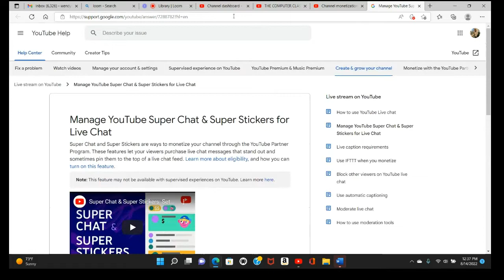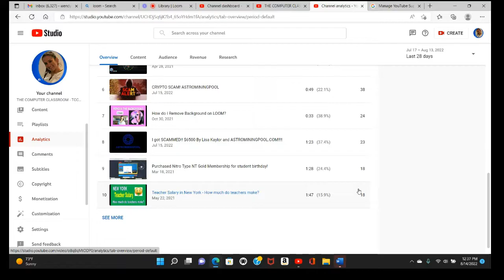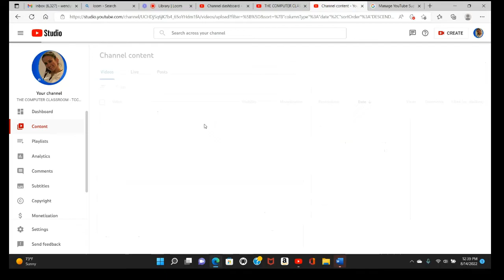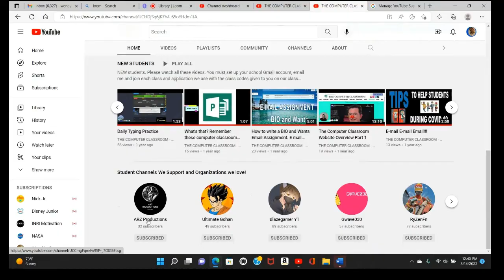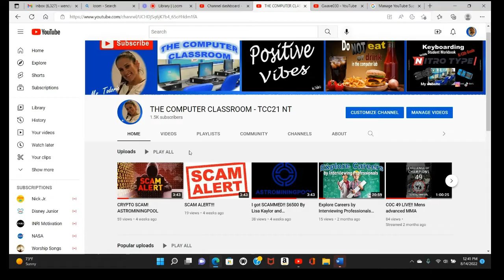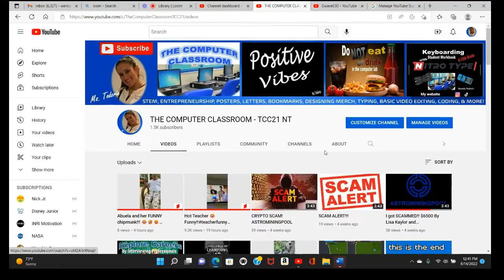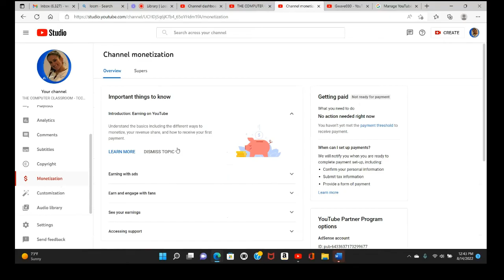WE GOT MONETIZED! It took us 20 months! TCC21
WE GOT MONETIZED IN 20 MONTHS! It was 1.8 years of hard work and numerous times of getting denied. I almost gave up on the process!

CONGRATS STUDENTS! We did it! And so can you!!! You're next!

ABOUT US
We started a class website in 2020 due to the Corona Virus pandemic. It changed our ways and soon after we began to showcase and go online through YouTube! It's our new wave of learning and reaching our remote students during this time and we continue to move forward allowing students who miss class to stay on top of what they missed by watching our videos! Enjoy and hope our channel helps every student around the world! Let's grow together!

TCC21
The Computer Classroom (2021) channel is for teachers and students to learn more about what we do throughout the school year! We take the things we learn and put them into REAL world applications. We publish our work and share our creations to our family and friends! Students get hands-on experience and learn and have fun along the way! We are located in Dobbs Ferry, NY on the campus of The Children's Village, a residential treatment facility. The classroom is in the Greenburgh Eleven UFSD and on the park like scenic campus.

Ms. Todoric teaches students from K-12th grade. She teaches them the basics of typing, keyboarding, Google Apps, Microsoft Word, Publisher, Excel, Internet Safely, Coding, Tynker, Scratch, Applied Digital Skills, and more! The Computer Classroom is a small classroom that brings real life skills and entrepreneurial ideas for students to take with them when they leave.

ABOUT MS. TODORIC
Biography
An Academic’s Story
As a well-known authority in her field of study, Wendy Todoric is recognized for a myriad of scholarly accomplishments and a commitment to continually developing her teaching practice. With a passion for discovering new findings and sharing knowledge, she's made a significant impact in her field and higher education as a whole.

For many, the professors they encounter in college and post-grad become significantly influential figures for the rest of their lives. Wendy Todoric had this experience with many mentors throughout her educational background, which ultimately solidified her decision to pursue a career in teaching and academia.

FOLLOW OUR TEAM LEADERS ON YOUTUBE! RADIANT NITROTYPE, GOLD PAUL TYPIST, and more!